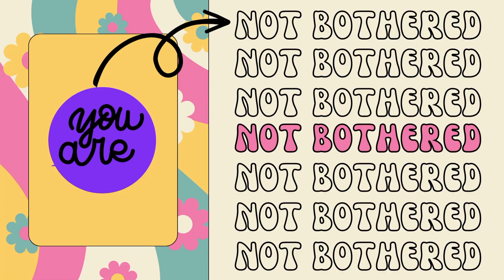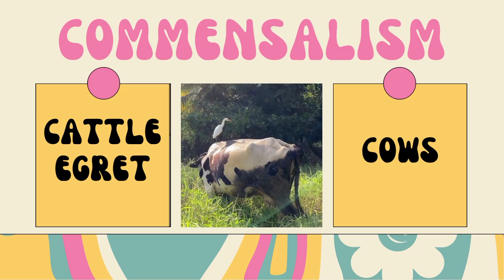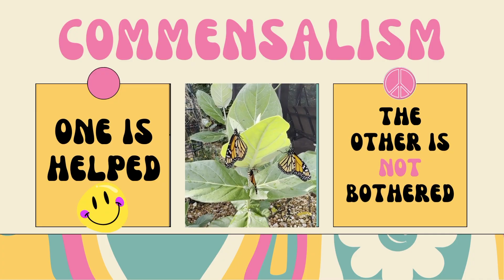Quick Life Science for Kids: Symbiosis Commensalism 5th Grade Science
Math & More with Mrs. Smith.  Use this quick video as an easy review for the symbiotic relationship of commensalism.